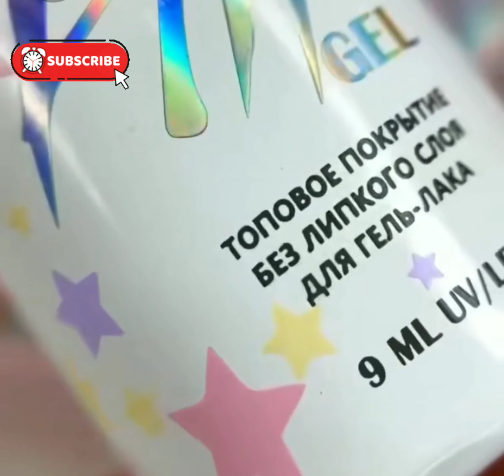how to use spider gel with glitter